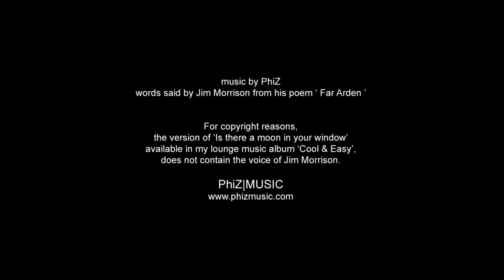JIM MORRISON | TRIBUTE | Is there a moon in your window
Words said by Jim Morrison from his poem "Far Arden"

For copyright reasons, the version available in my lounge music album "Cool & Easy", does not contain the voice of Jim Morrison.